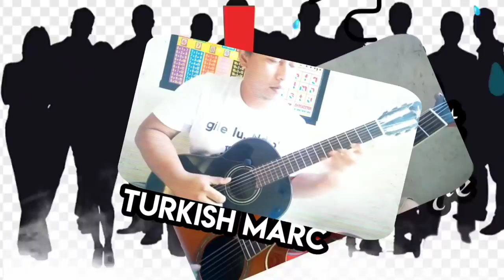DEWA GITAR DARI PONOROGO, IKUT GOT TALENT⁉️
.¸☀ḷ*¨¨¨*☀..¸¸¸¸..☀*¨¨¨*.☀
.\¸☀ 🎵H I B U R A N🎵 ☀
Ƹ̵̡Ӝ̵Ʒ.\
Halo sobat dimanapun kalian berada. Apakabar hari ini semoga kabar baik menyertai kalian di hari ini.

Oke jumpa lagi dengan saya admin NanoNet Channel. Untuk kali ini tema yang akan kita bahas berjudul Dewa Gitar Dari Ponorogo. Oke langsung saja kita saksikan sama-sama videonya.

Gitar adalah alat musik yang bisa dimainkan dengan berbagai cara. Bisa dengan jrang, jreng, Jrong, bisa dipetik atau bisa juga dimainkan sekaligus melodi, bass dan chord nya.

Bermain gitar dengan cara seperti itu dulu disebut sebagai Gitar tunggal. Sekarang lebih dikenal dengan nama fingerstyle.

Beberapa gitaris fingerstyle yang kita kenal diantaranya Om Nelson Rumantir, Sudirman Leman, Jubing Kristanto.

Pada umumnya mereka mendapat bimbingan melalui kursus atau sekolah musik klasik.

Om Nelson seringkali memainkan lagu lagu pop pada jamannya. Sudirman Leman adalah gitaris klasik yang sering memainkan lagu lagu Mozart, Beethoven, Mendelssohn maupun karya-karya komponis klasik lainnya.

Jubing Kristanto dikenal lebih kekinian. Aransemennya yang sangat atraktif ketika memainkan lagu Rek Ayo Rek membuat banyak orang ternganga dengan kreatifitas dan ketrampilannya.

Saat ini dunia digemparkan oleh seorang gitaris fingerstyle Indonesia yang dikenal sebagai Alip Ba Ta.

Alif Gustakhiat atau yang lebih dikenal sebagai Alip Ba Ta, memainkan gitar dengan gaya yang sangat unik dan mengagumkan.

Ditangan Alif, sebuah gitar dapat dimainkan seperti orang yang memainkan 5 buah instrumen sekaligus.

Kita tidak hanya mendengarkan melodi, bas dan chord, tetapi juga harmoni yang keluar dari ketukan kuku Alip pada senar gitar.

Sebagai pecinta musik khususnya gitar, saya belum pernah melihat orang lain bisa memainkan gitar sebagaimana Alip memainkan.

Tidak heran penggemar Alip Ba Ta sudah melewati batas-batas negara. Bahkan Synister Gates, lead guitar Dari grup heavy metal asal Huntington beach, California, USA adalah Salah seorang diantara pengagum Alip.

Banyak akademisi musik, khususnya gitar tertegun dan kagum dengan cara Alif memainkan gitarnya.

Terlihat mereka sangat ingin mempelajari cara bermain Alip.

Kanal YouTube milik Alif sudah mempunyai subscriber sekitar 3,18 juta saat video ini dibuat.

Banyak kanal YouTube para YouTubers juga memuat video Alip, Yang juga menampilkan berbagai reaksi kekaguman dari musisi Dan akademisi musik di negara lain.

Alip memainkan gitar hampir dengan semua gaya yang ada. Gaya flamenco yang memetik senar E paling bawah sampai E paling atas , tap , slap ...dll.

Hebatnya , Alif hanyalah pria sederhana asal Ponorogo yang belajar secara otodidak.

Alip bukanlah seorang yang berasal dari keluarga dengan ekonomi berkelimpahan tetapi hanya dari keluarga sederhana.

Gitar yang menjadi teman setia Alip juga bukanlah gitar bermerek terkenal tetapi ditangan Alip, gitar yang sederhana bisa menghasilkan suara yang mempesona.

Musikalitas dan ketrampilan Alif sangat luar biasa .

Ketika Alif bermain lagu karangan Mozart yang berjudul Turkey March dan di sela sela lagu Alip menyisipkan irama yang sangat apik dan kreatif, itu adalah pembuktian kemampuan dan musikalitas Alip yang luar biasa . Super! Menurut Mario Teguh.

Pria berusia 32 tahun ini sekarang bekerja sebagai sopir forklif di daerah Pulogadung, Jakarta Timur.

Sebelumnya Alip juga pernah bekerja sebagai sopir truk.

Bakat luar biasa dari Alip seharusnya bisa membuat dia menikmati kehidupan yang lebih baik.

Bagi saya yang sedikit bisa bermain musik, bakat seperti Alip adalah langka.

Walaupun sekarang Alip mendapatkan penghasilan dari YouTube, tetapi menurut saya, Alip bisa lebih dari itu dan ujungnya juga akan mengangkat nama negara.

Saya mau ajak teman-teman untuk melakukan sesuatu untuk Alip.

Bagaimana kalau kita bergotong-royong membiayai Alip untuk bisa ikut ajang Got Talent di luar negeri . Pilihannya Asia, Britain atau America . Targetnya tahun depan.

Saya meyakini andai Alip bisa mengikuti ajang tersebut, banyak orang akan ternganga dengan kemampuannya dan akhirnya akan lebih membuat Alip dan Indonesia terkenal.

Dan apabila Alip bisa berkonsentrasi mengembangkan bakatnya, itu akan menjadi kekayaan non benda bagi negara dan bisa diajarkan pada generasi muda yang mempunyai minat dan bakat.

Bagaimana menurut teman-teman?

*Sumber video : YouTube dan NanoNet Channel.